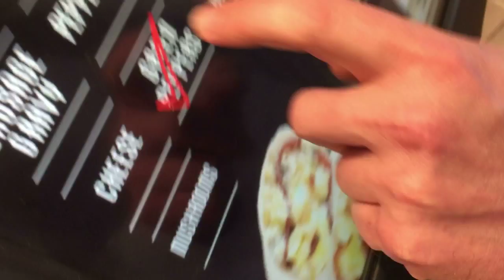Tony Russell: A Convenience Story